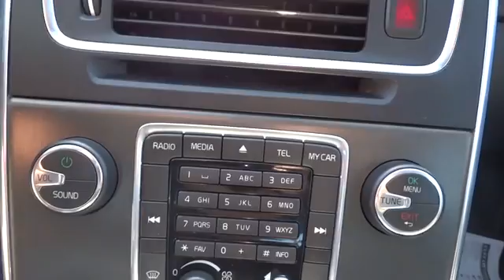2015 Volvo V60 Denver, Lakewood, Golden, Highlands Ranch, Brighton, CO P09952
2015 Volvo V60
2015 Volvo V60 T5 Drive-E Premier - Stock#: P09952 - VIN#: YV140MEB2F1208249

Lakewood Ford
11595 W 6th Ave

Express Open/Close Sliding And Tilting Glass 1st Row Sunroof w/Sunshade,Body-Colored Power w/Tilt Down Heated Side Mirrors w/Manual Folding and Turn Signal Indicator,Leatherette Door Trim Insert,Radio: High Performance AM/FM/CD -inc: Volvo Sensus w/integrated 7  color display  Sirius Satellite Radio   HD Radio and Bluetooth integrated interface including audio streaming,Leather/Aluminum Gear Shift Knob,Leather seating surfaces,Memory Settings -inc: Door Mirrors,Bluetooth Wireless Phone Connectivity,Front Bucket Seats -inc: power driver seat w/memory,Radio w/Seek-Scan  MP3 Player  Clock  Speed Compensated Volume Control  Aux Audio Input Jack  Steering Wheel Controls  Radio Data System and External Memory Control,Leather/Metal-Look Steering Wheel,4-Wheel Disc Brakes w/4-Wheel ABS  Front And Rear Vented Discs  Brake Assist  Hill Hold Control and Electric Parking Brake,Low Tire Pressure Warning